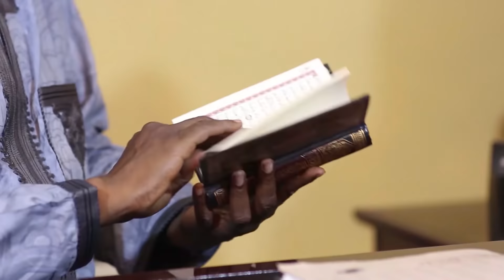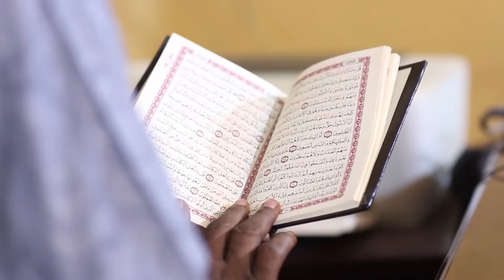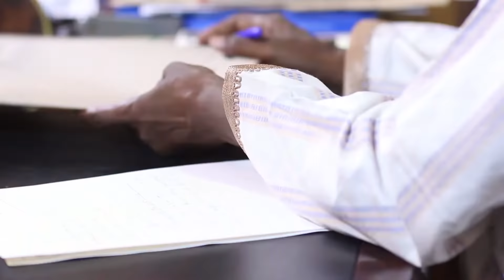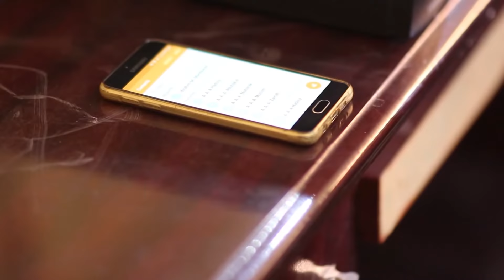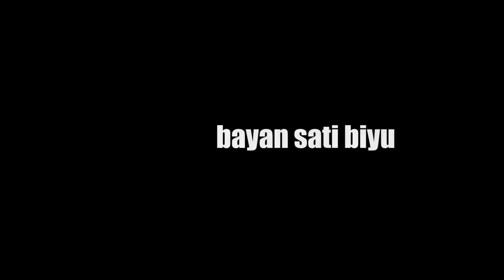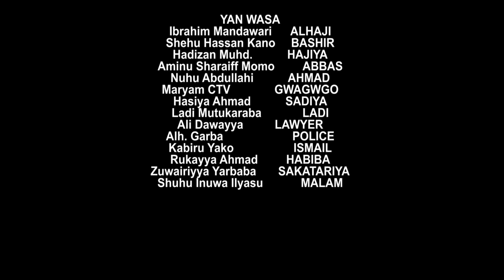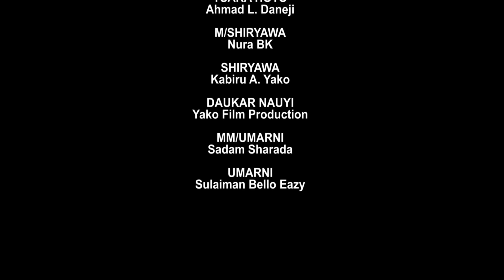'yata ta sanya ni soyayya da malamin makarantarta - Hausa Movies 2021 | Hausa Film 2021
MADUBIN GOBE